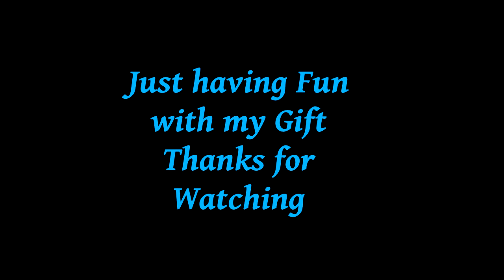BirthDay Gift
Just having fun with
my Birthday Gift
Stevens Savage 20 Gauge
Barrel cut down to 19in
Shooting 3in #4 turky shot